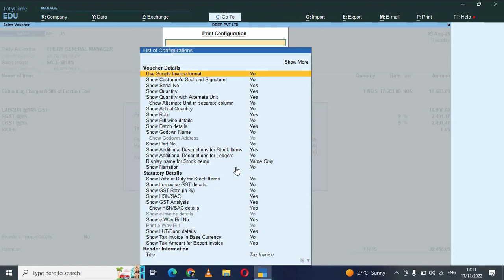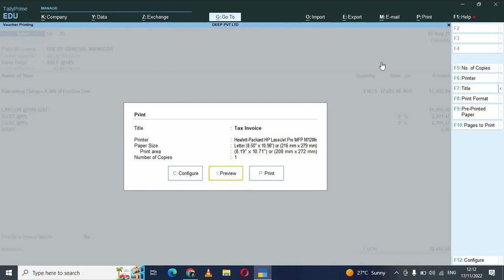Show Your Bank Details In Sales Invoice In Tally Prime | Print Bank Details In Sales Invoice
Video Linked :-

How to Set Page Margin in Tally Prime | How To Setup Page Size For A4 Paper In Tally Prime
How to Add MRP Column in Tally Prime | How to Activate MRP Option in Tally Prime
How to Enter Manual Sales Invoice Number in Tally Prime | How to put Sales Invoice Number Manually
HOW TO PRINT MULTI SALES INVOICE IN TALLY PRIME | HOW TO PRINT MULTI VOUCHER IN TALLY PRIME
How to Optimise Lerge Invoice While Printing in Tally Prime | Sale Bill Printing Settings in Tally
How to Export GSTR 1 From Tally Prime in Excel | How to Export GSTR 1 from Tally in Excel Hindi me.
Tally All Groups Detail With Example in Tally Prime | किस Groups मैं कौन से Ledger बनते है ?
How to Export GSTR 1 from Tally ERP 9 to Excel File | How to Export GSTR 1 In Excel File Form Tally
HOW TO ADD PAN NUMBER IN SALES INVOICE | Tally Invoice मे Vendors के PAN Number ऐसे Update करें |
How to Update HSN Code for Stock Items in Tally Prime | How to Add HSN Code in Tally Prime.
How to reset password in GST Portal | Set new password |How to change password on GST Portal

Thanks...